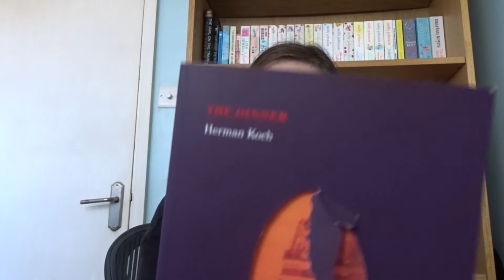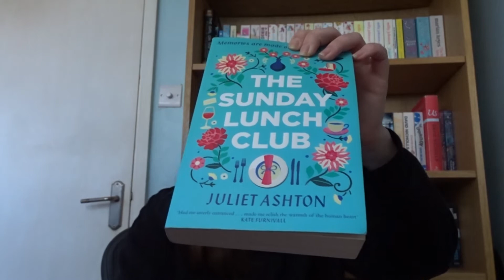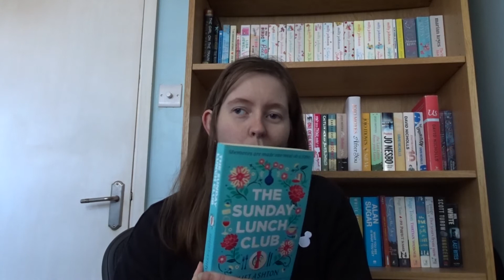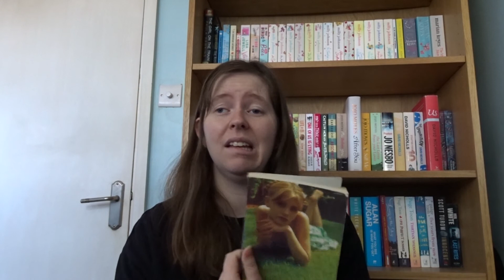Book Review: November 2019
In November I have read the following books:

The Dinner - Herman Koch
The Sunday Lunch Club - Juliet Ashton
Nine Perfect Strangers - Liane Moriarty
Lolita - Vladamir Nabokov